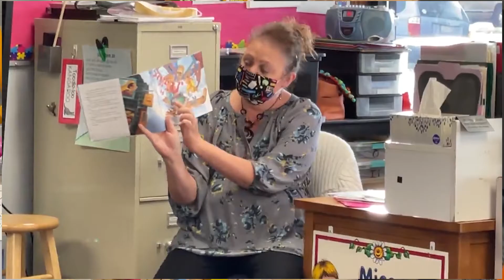Welcome to East Side Preschool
Welcome to U40TV where the stories for Effingham Unit #40 School District come to life.  We are excited to share the story of our students' journey towards academic excellence.  Every day, a team of dedicated teachers, administrators and support staff collaborate with one another in an effort to prepare our students for the global stage.